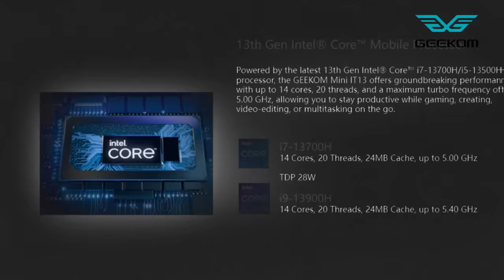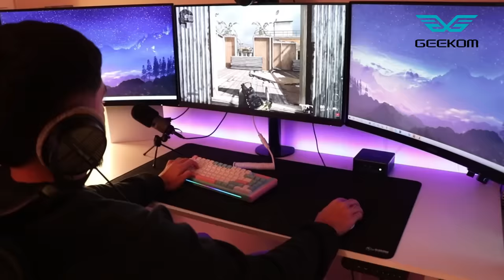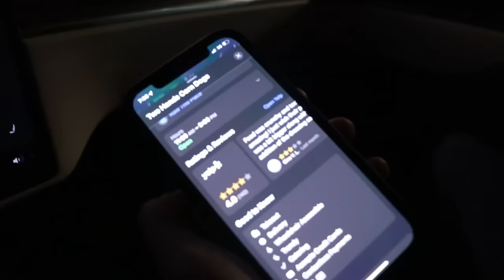We Tested 1 STAR vs 5 STAR Reviewed Gaming PCS To Play Fortnite!